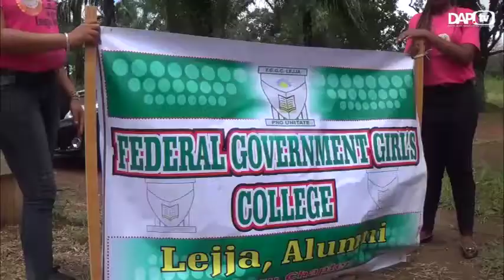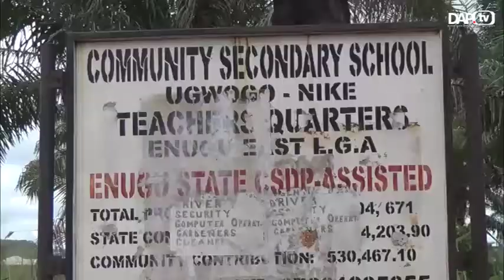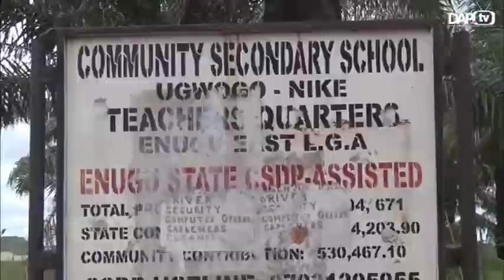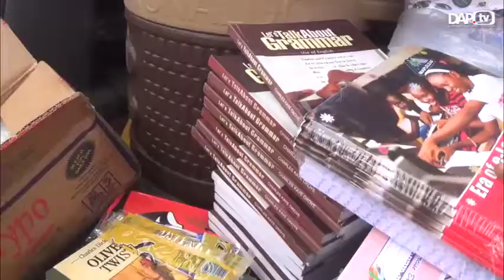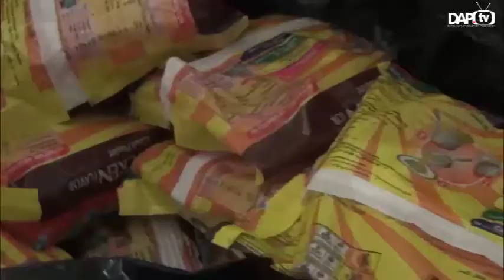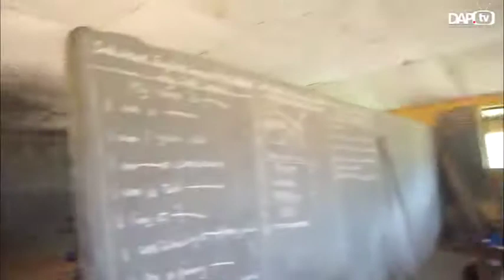FGGC LEJJA ALUMNI COMMUNITY SERVICE DOCUMENTARY REPORT 2017